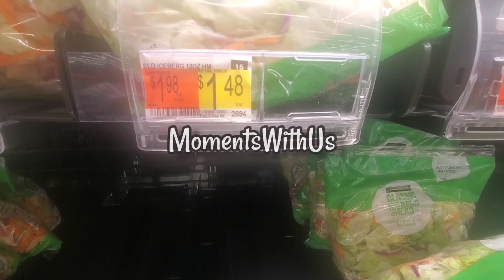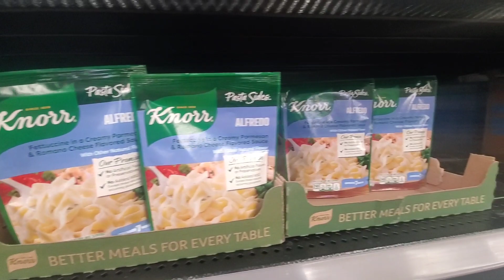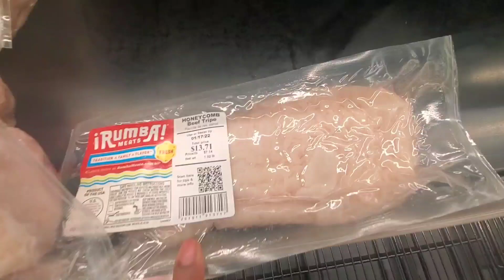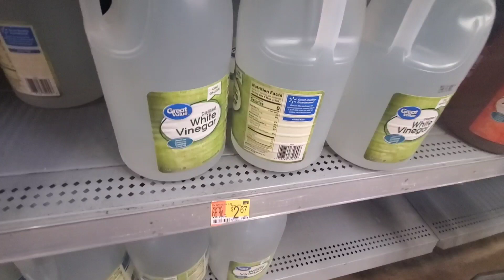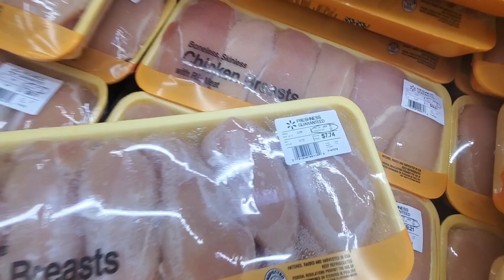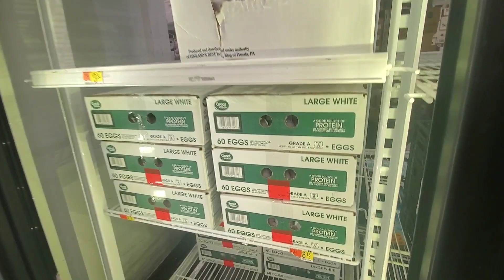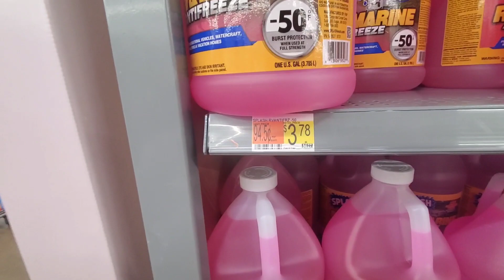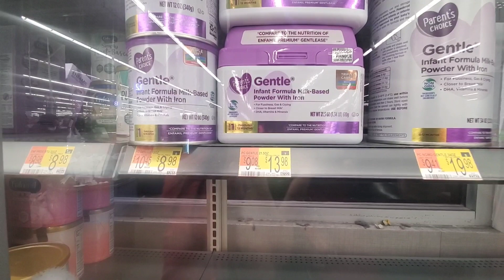MAJOR SUPPLY CHAIN CRISIS ~ USA Walmart Walkthrough 😱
Hey Hey,
The shelves are becoming more bare everytime! We just have to get used to the new normal!
I thinks the empty shelves go further then what "THEY" say! Hope you guys enjoy the video!!

 These shortages are real and it is teaching us and others to prepare NOW! Live to learn and Learn to live 💕💕💕💕 Soon it would be survival out here! Trust Me! Stronger TOGETHER ❤

Stay Prepped
Stay Blessed
Stay Safe

$shanna91191

Thank you guys sooooo much for the support 🥰🥰🥰🥰🥰🥰🥰🥰 🥰🥰🥰🥰🥰🥰🥰🥰🥰
if you haven't please considering supporting us!

Please help us out by joining our family 😄
Just press that

TIKTOK 😂😂 FOR THE LAUGHS Y'ALL 😂